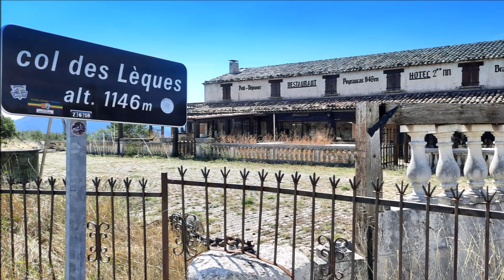2022 08 Alpentour Tag 13 von 19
Motorradtour von Seyne nach Rians

0:00 Start
0:15 Col du Fanget (1.459 m)
0:20 Cascade du Saut de la Pie
0:39 Clue de Barles
1:39 Clue de Perouré
2:21 Col de Pierre Basse (1.065 m)
2:32 Col de Corobin (1.211 m)
2:54 Clue de Taulanne (Route Napoleon)
3:48 Col des Lèques (1.146 m)
4:44 Castellane
4:57 Gorges Du Verdon
5:57 Belvédère de Trescaïre
7:53 Lac de Sainte-Croix
8:27 Tunnel de Fayet
8:42 Pont de l'Artuby
8:55 Col du Bel-Homme (915 m)
9:07 Col de St-Andrieu (512 m)